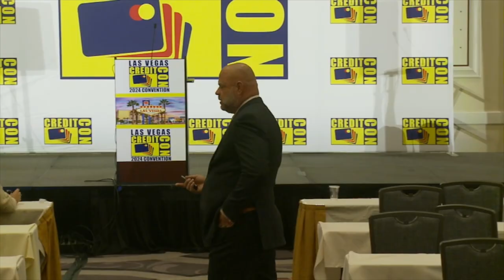Why I Dedicated My Life to Financial Education and Credit Repair.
Financial struggles can have devastating consequences, impacting mental health and relationships. 💔

My Mission is driven by compassion and a desire to help people escape the cycle of financial distress and find a path to stability. 🏆

Every week, someone tells me I saved their life. It's not just about numbers, it's about people. I still do this for my brother and for everyone struggling with debt. I want to help people get back on their feet and feel good about their finances. 🙏